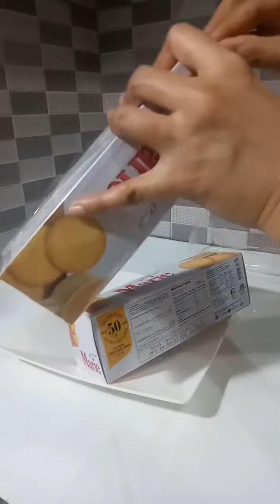Biscuits Cake | No Bake|Cake recipe | Ready in 5 minutes |no need to buy cake anymore|Tasty Food111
Easy Cake recipe by Tasty Food111 | agr meri videos achi lugy tu subscribe |comment | like | share my recipes | thanks 🙏 Biscuits Cake | No Bake | Cake recipe | Ready in 5 minutes | no need to buy cake anymore | Tasty Food111